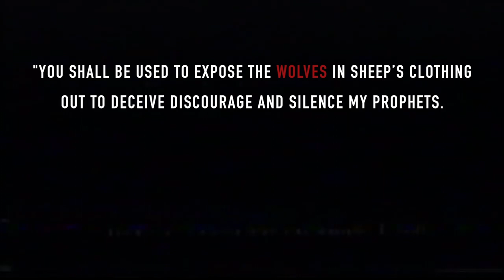Don't Muzzle My Prophets Original Song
This is an original song that we wrote based on Prophecy 16 and is copyrightd and cannot be used without permission. In the word of YAH it says touch not HIS anointed neither do HIS prophets any harm. Do not muzzle YAHUVEH'S Holy Prophets when they speak forth the truths and deliver the messages YAHUSHUA has them to speak. We pray that this song will bless you. Shalom

May YAHUSHUA bless you all, shalom to YAHUSHUAS truth seekers